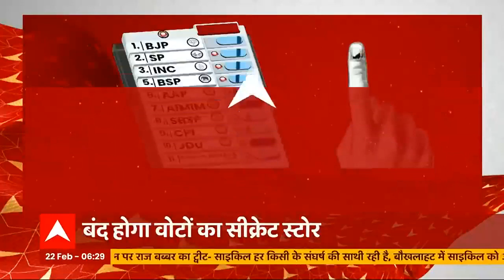कैमरे में कैद वोटों की खुली 'नीलामी' ! | Operation Newton | UP Election 2022